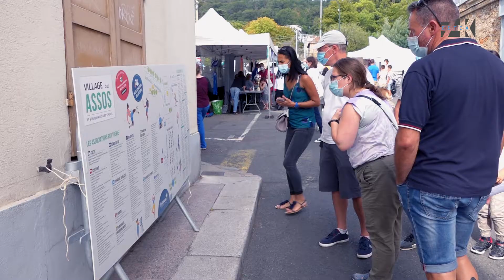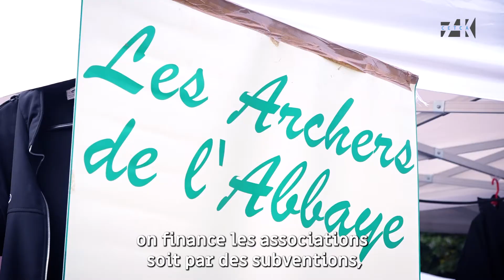Village des Associations - Palaiseau 2021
Chaque année, la ville de Palaiseau organise, le 1er week-end de septembre, le Village des Associations, qui réunit près de 140 associations locales. C'est l'occasion de venir rencontrer le tissu associatif dans divers domaines : cultures, environnement, sport, loisirs, etc. Il y a aussi de nombreuses animations tout du long de la journée.
Guillaume Caristan, adjoint au Maire de Palaiseau, nous en parle un peu plus !